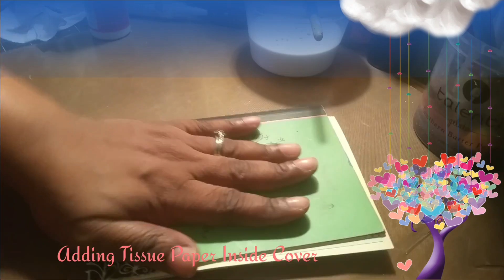Part 2 Heart Shaped Mini Journal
Part 2 process video of me making a heart shaped mini journal